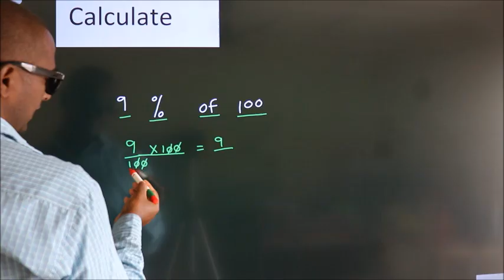Percentages 9 percentage (%) of 100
Percentages
9      percentage  (%)       of     100